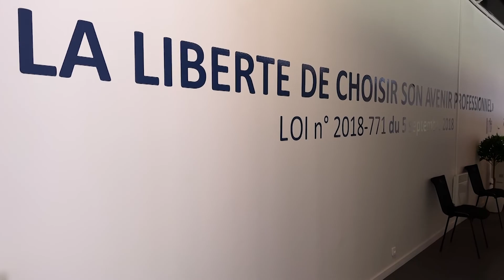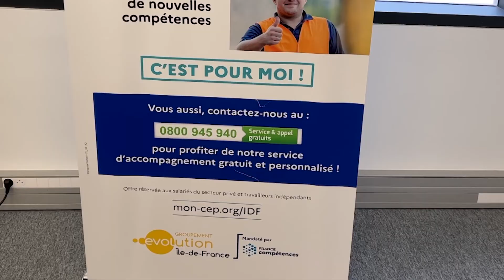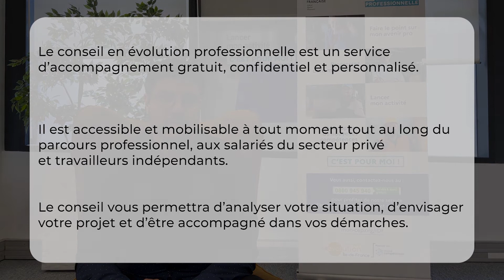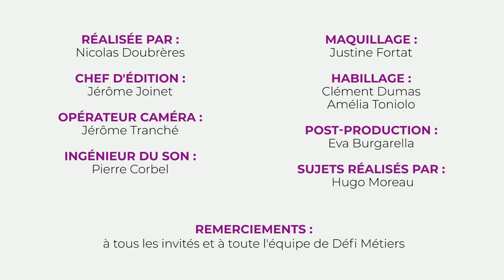Vous avez dit Efop ? Les reconversions professionnelles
00:00 : Présentation
00:57 : Êtes-vous ACRO’nyme
03:57 : Présentation des invités
07:39 : QUEZACO’ : La reconversion, symbole d’un monde qui change
10:16 : Micro Trottoir : Vos visions et expériences des reconversions professionnelles
12:27 : La reconversion, une étape qui n’est pas toujours facile à franchir
16:26 : Une tendance aux reconversions bien visible.
21:01 : ITV : Les différents types de reconversions, par Béatrice Delay, Responsable des Etudes Qualitatives à France Compétences
23:46 : Faire confiance aux personnes
25:22 : Diverses possibilités de reconversion… Ou non !
27:12 : Différents dispositifs visant à soutenir les transitions
33:10 : ITV : La transition collective de Form Developpement par son RH Thomas Papuchon
35:30 : Former sur les métiers porteurs
37:48 : Un candidat en reconversion, une valeur ajoutée pour un recruteur ?
21:01 : ITV : Les usages de l’offre publique d’accompagnement, par Béatrice Delay, Responsable des Etudes Qualitatives à France Compétences
45:56 : Réflexion sur le non recours à l’offre
50:02 : Transitions Pro et son public
51:40 : Former avant de recruter dans l’entreprise
54:18 : Coup de PRO’jecteur : le conseiller en évolution professionnelle
57:14 : Le mot de la fin des invités

Plus de 90% des Français ont déjà songé à faire une reconversion professionnelle. La crise et les transformations des métiers encouragent ce phénomène de société qui touche tous les âges et vient perturber les traditionnelles carrières linéaires. Sur le premier trimestre 2022,  ce sont près de 500 000 personnes qui ont suivi une reconversion professionnelle. Quels sont les dispositifs et les leviers à activer pour mieux accompagner ces transitions professionnelles ? Les moyens sont-ils à la hauteur des enjeux ? Les réponses avec :

 - Carine Seiler, haut-commissaire aux Compétences
 - Audrey Pérocheau, Directrice du développement des compétences dans les territoires -    Pôle Emploi
 - Stéphane Maas, Directeur de transitions pro Ile-de-France

Chroniqueurs :
- Bernard Barbier, Directeur de Défi métiers
- Mathieu Le Floch, Chargé d’études à Défi métiers